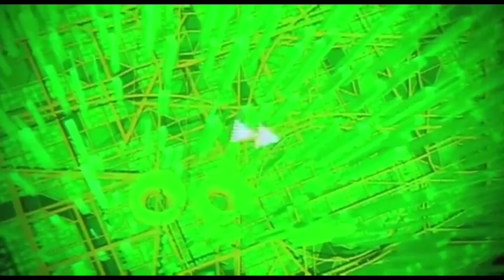Sayuw - Old Memories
Follow and support Sayuw